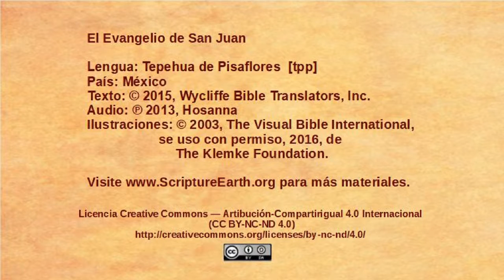Tepehua de Pisaflores - John 12:12-19 - Triumphal entry [tpp]